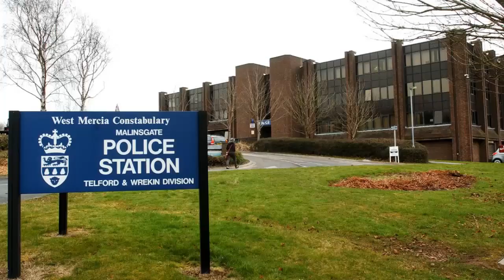Another MET R*pist?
MET Police
Metropolitan Police
Rape
West mercia police
Special Constable
Paul Hoile